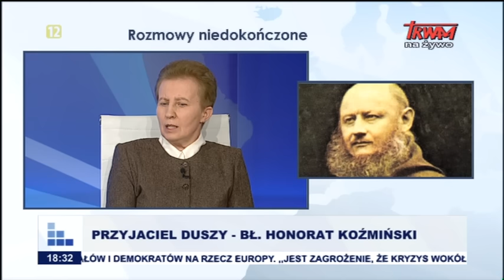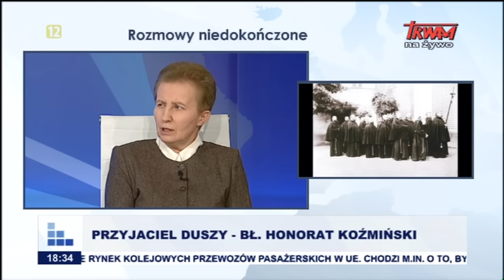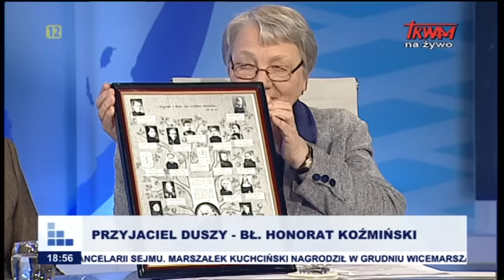Rozmowy Niedokończone: Przyjaciel duszy - bł. Honorat Koźmiński